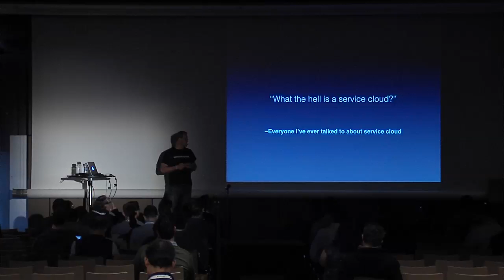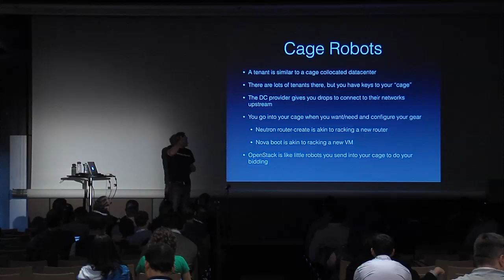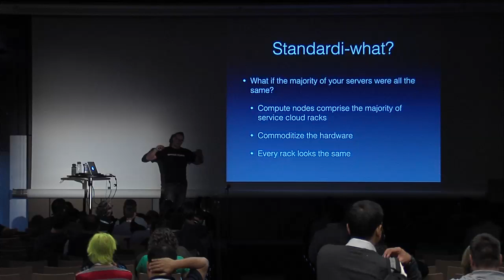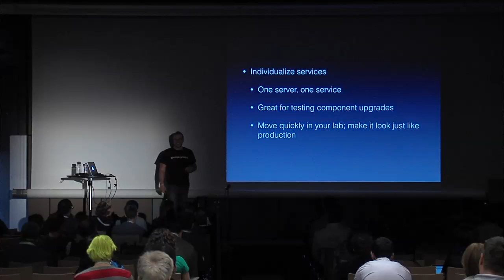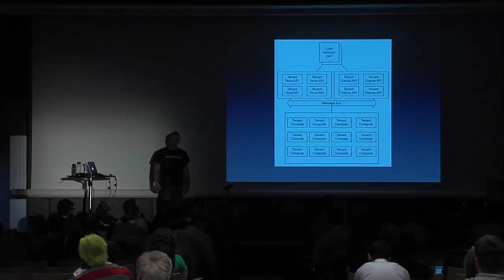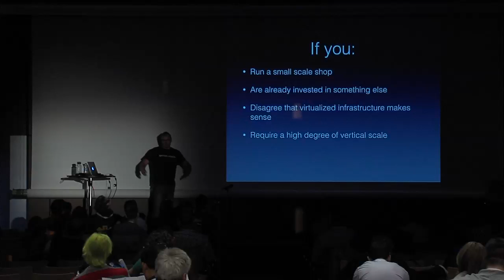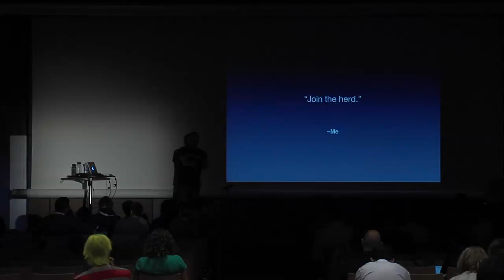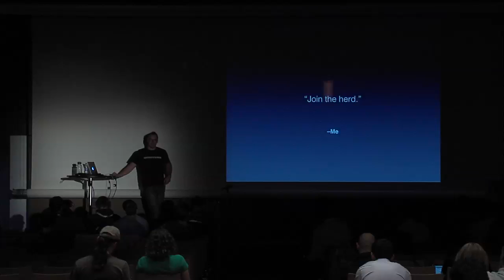Scaling OpenStack Services: The Pre-TripleO Service Cloud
In the world of clouds, horizontal scale is king. Running your OpenStack control services (APIs, message buses, databases, etc) on a service cloud is a great way to achieve horizontal scale in a cloud friendly manner. Unfortunately, while OpenStack on OpenStack (TripleO) and OpenStack Bare Metal Provisioning (Ironic) are promising, they aren't yet ready for general consumption.